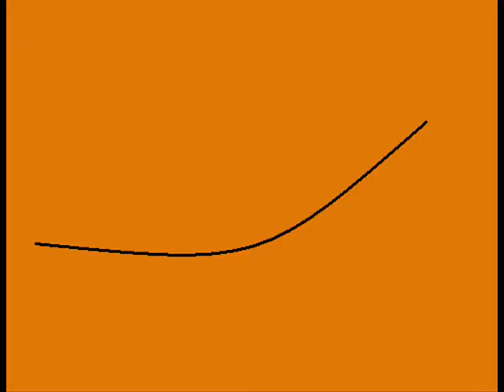Cat Tales- Latest Characters- Animation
My latest entries to the Cat Tales character contest (which is closed, if you want a character in my series, I'll have another contest soon!!).

The song is Trust^^